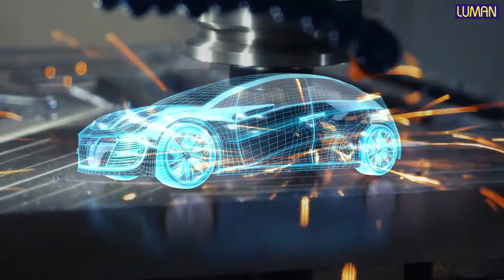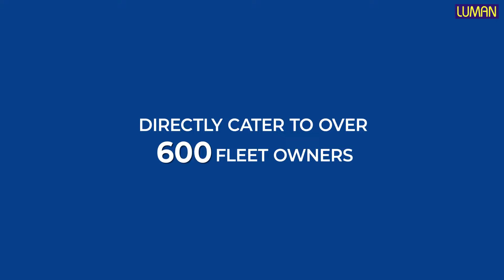Luman Auto Corporate Video